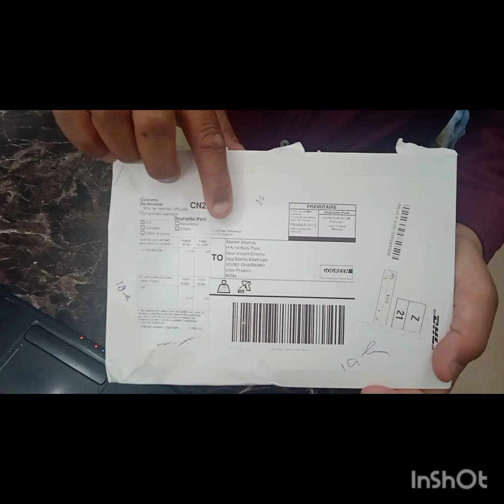Achieve a reward by Google. Google Maps Logo.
We have achieve a Google Maps Logo by Sharing Local Guide Map.